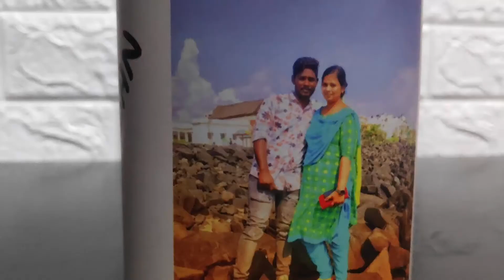Personalized Magic Mug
Personalized Magic Mug🎁☕ @GoNDget
🎁Amazing Gifting Ideas for All Occasions.

About GondGet.com
Also we are making politicians car dashboard idols like narendra modi car idol, rahul gandhi car dashboard idol , DMK stalin car idol, ADMK edappadi palanichamy car dashboard idols, jayalalitha car dashboard idols, thirumavalavan car dashboard idol, kamal haasan car dashboard idol, DMDK vijayakanth car idol, OPS car idol, Anbumani ramadoss car idol, jegan mohan reddy car idol, chandra babu naidu car dashboard idols, seeman car dashboard idols,DMK karunanidhi car dashboard idol, udayanidhi stalin car dashboard idol,etc.
And few of legends Dr.A.P.J.Abdul kalam car idols,etc.